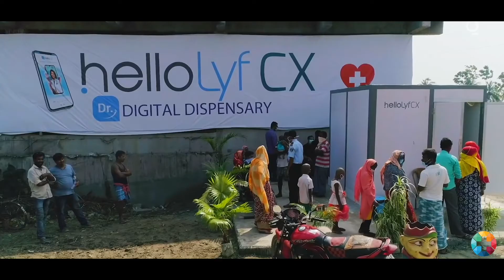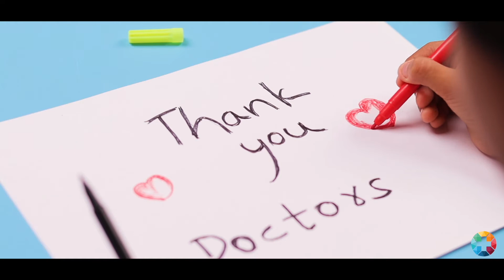UpHealth Intro Video to NYSE • Video Production by VidArmy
Video advertising isn't all we do! Whatever video needs you or your business have, we can help! Intro videos, promo videos, video tutorials, client review videos, you name it we do it!

We make professional video affordable, easy, and built for your brand. With our custom plans and pricing making video has never been so easy – or fun!